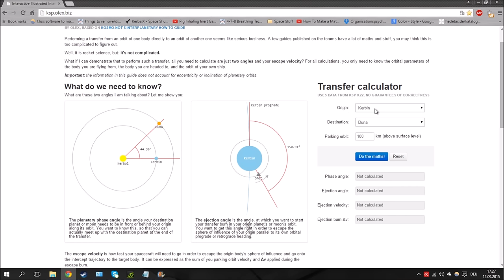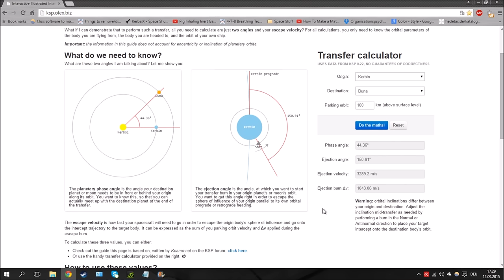How to get to other planets - Phase angles and advanced orbital mechanics Tutorial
This is a tutorial on how to get to other planets in KSP and how to use the transfer calculator. I also try to explain some advanced orbital mechanics.